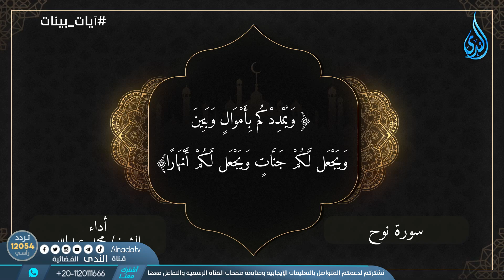فقلت استغفروا ربكم إنه كان غفارا | آيات بينات| الشيخ سيد أبو شادي مع الدكتور زكي أبو سريع |ح30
قناة_الندى_الفضائية آيات_بينات | الشيخ سيد أبو شادي مع الدكتور زكي أبو سريع في مضان2023 علي شاشة قناة الندى الفضائية